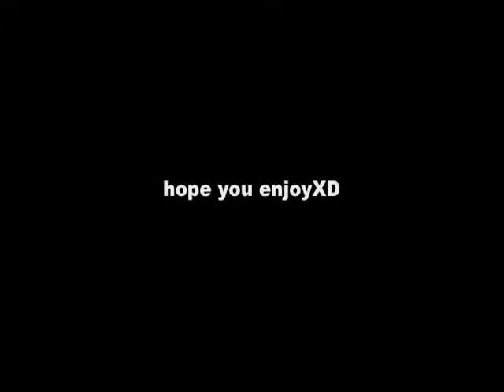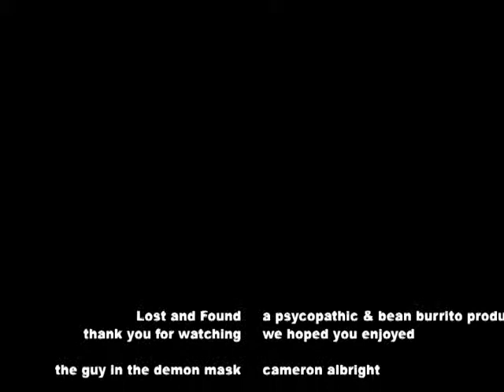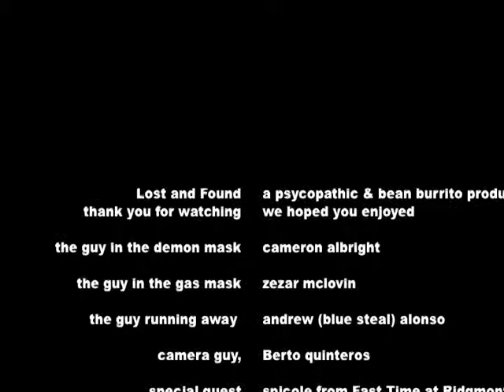Lost and found.VOB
from my senior year in video tech